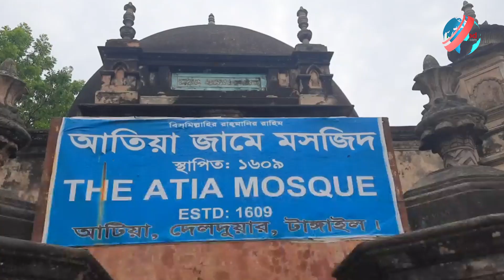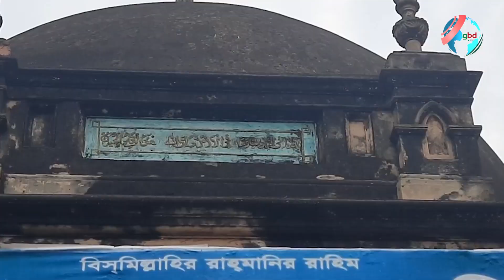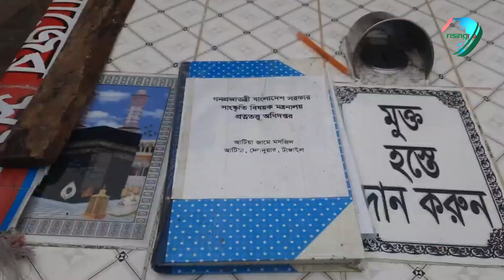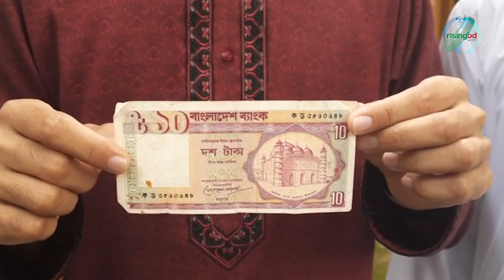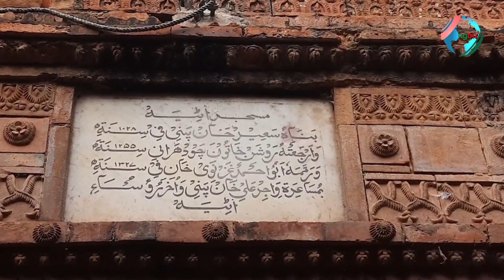৪১৪ বছরের পুরনো আতিয়া মসজিদ এখনো সবার নজর কাড়ে | RisingBD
বাংলাদেশে যেকটি মুসলিম স্থাপত্য রয়েছে তার মধ্যে টাঙ্গাইলের দেলদুয়ার উপজেলার আতিয়া মসজিদটি অন্যতম। প্রায় ৪১৪ বছর আগে নির্মিত এই মসজিদটির কারুকাজ  এখনও সবার নজর কাড়ে।  বাংলার সুলতানি এবং মোগল স্থাপত্যশৈলীতে নির্মিত মসজিদটি দেখতে তাই দেশের বিভিন্ন অঞ্চল ও বিদেশ থেকে দর্শনার্থীরা ছুটে আসেন ।